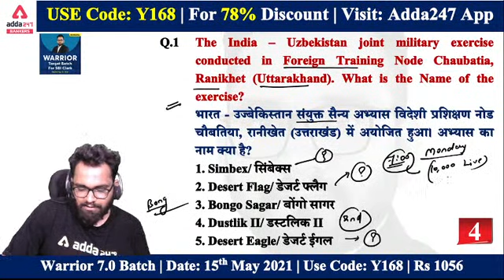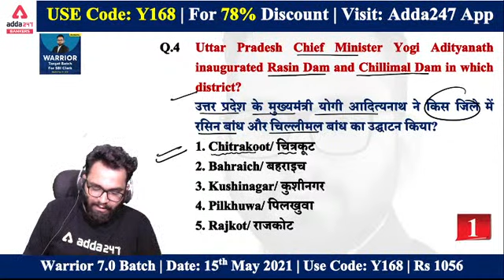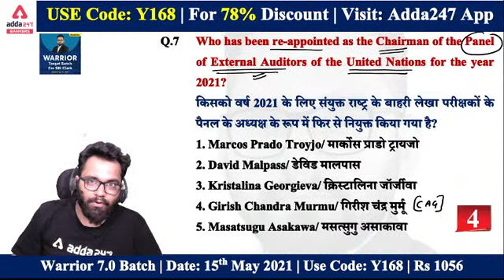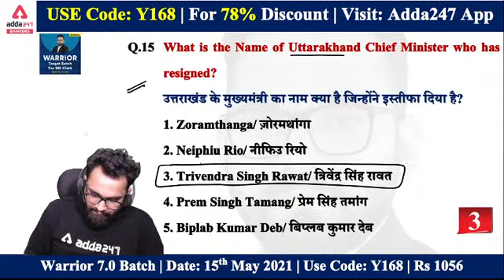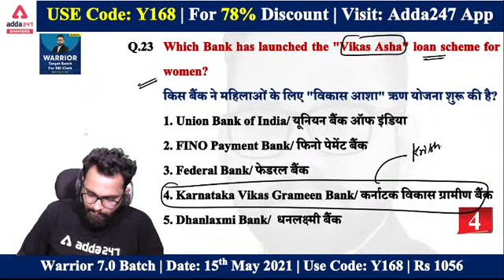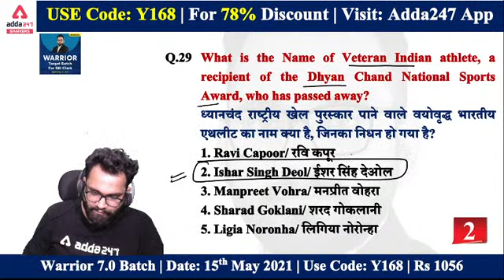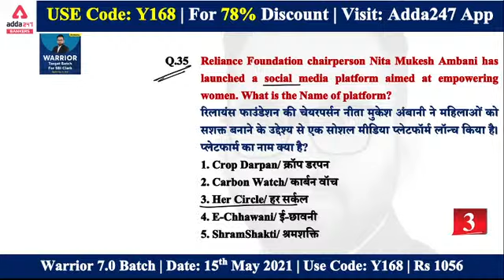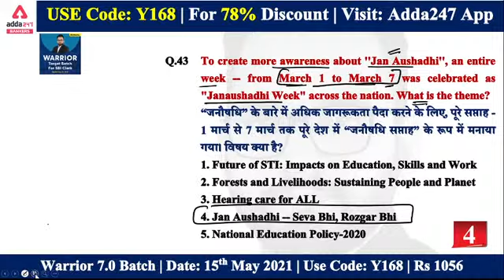Target SBI Clerk 2021 Mains | General Awareness | 1000+ Questions | Day #17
SBI Clerk 2021 Preparation : Target SBI Clerk 2021 Mains | SBI Clerk General Awareness 2021 | 1000+ Questions | Day #17
SBI Clerk General Awareness 2021
SBI Clerk 2021 Current Affairs
SBI Clerk 2021 Financial Awareness
SBI Clerk 2021 Static GK

Special Paid Batches For You:-

ESIC UDC Prelims 2021 Complete Live class Batch | Bilingual Live Classes by Adda247

WARRIOR Target | Banking Awareness Batch for All Banking Exams | Bilingual | Live Classes By Adda247

A-May-ZING - May 2021
Right prep! Easy Selection

Adda247 New Live Classes Schedule:
07:00 AM - Current Affairs 2021
08:00 AM - The Hindu Editorial Vocabulary
09:00 AM - SBI CLERK 2021 Foundation Maths
10:00 AM  - SBI CLERK 2021 Foundation English
11:00 AM  - SBI CLERK 2021 Foundation Reasoning
12:00 PM -  General Awareness Important Facts
01:00 PM -  DFCCIL 2021 Maths
02:00 PM -  DFCCIL 2021 General Awareness
03:00 PM -  DFCCIL 2021 Reasoning
04:00 PM - DFCCIL 2021 General Studies
04:30 PM -  Spoken English
05:30 PM -  UPSC EPFO English
06:30 PM -  JAIIB/AFB Video Lecture
07:00 PM - JAIIB/DBF Video Lectures
07:00 PM - Target SBI Clerk 2021 Reasoning
08:00 PM - Target SBI Clerk 2021 English
09:00 PM - Target SBI Clerk 2021 Maths